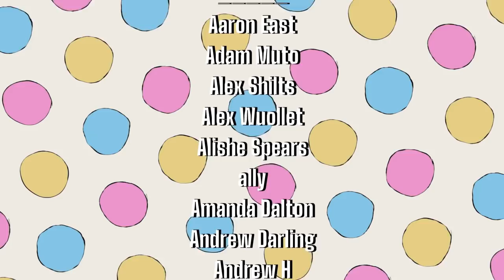【コラボ作品！】BIGTOP BURGER STOVE『バーガー屋オープン！』｜BIGTOP BURGER: STOVE【吹き替え/JPN dub】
一目惚れした可笑しなピエロたちによるハンバーガー屋のお話！！
OP,EDカッコよすぎませんか！！！！？？((((；ﾟДﾟ)))))))
今日から３日連続配信です！

▼WorthikidsにDUBチャンネルができたよ♪( ´▽｀)ミテネ！

We are really happy that Japanese people have seen such an interesting video!
And thank you so much, Ian!

引用元動画とチャンネル

●Worthikidsを支援したい！好きを伝えよう💕
Support Worthikids! Please tell the creators what you like!

RASH A1Mとは…？
▼What's the RASH A1M ?
「世界70憶人の娯楽を日本に卸す」ことを目標に、世界中の面白い海外YOUTUBERやアニメ、コメディ、ドキュメンタリーなどを吹き替えしてます！世界の最先端のエンタメを日本語で♪( ´▽｀)

🌟RASHA1Mを支援する！Support  RASH A1M!!🌟
↓神になってみる↓

We are a group of Japanese voice actors!
Why not dubb your video into Japanese and collaborate?

‹使用している画像および動画について›
著作権法第32条
”公表された著作物は、引用して利用することができる。この場合において、その引用は、公正な慣行に合致するものであり、かつ、報道、批評、研究その他の引用の目的上正当な範囲内で行なわれるものでなければならない。”に基づき引用しています。